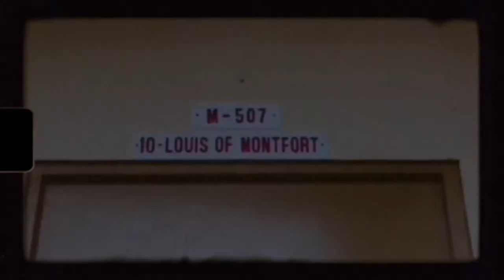𝘴𝘢𝘯 𝘭𝘶𝘪𝘴 𝘥𝘦 𝘮𝘰𝘯𝘵𝘧𝘰𝘳𝘵 • 𝘵𝘩𝘦𝘳𝘦 𝘧𝘰𝘳 𝘺𝘰𝘶